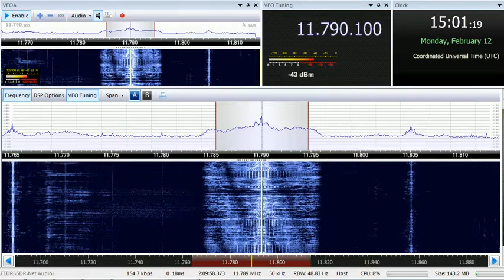12 02 2018 Bible Voice Broadcasting in Arabic to SoAs 1500 on 11790Nauen